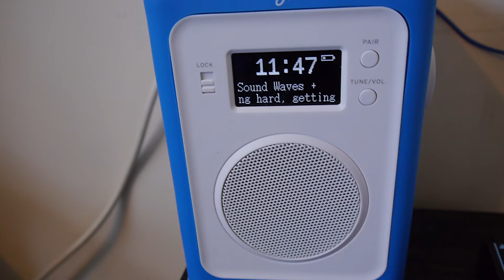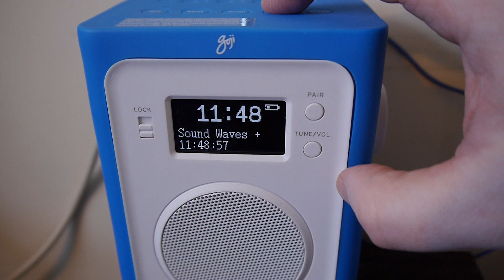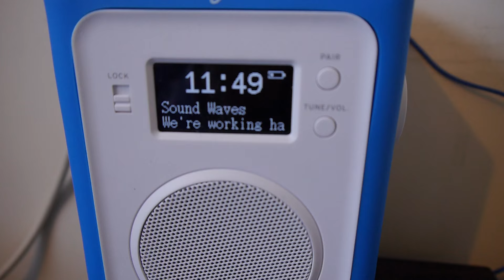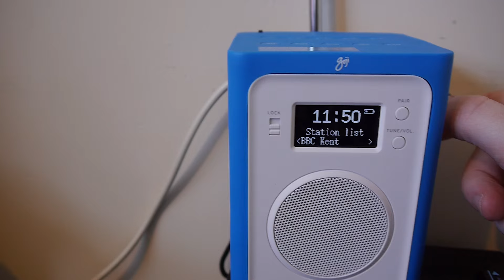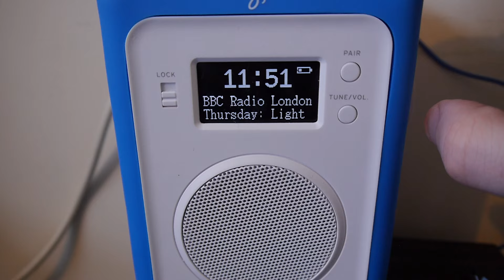DAB Radio D2 national test signal Sound Digital Mux now coming in strong In Clacton Essex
Feb 2016

DAB Radio D2 national test signal Sound Digital Launch Mux is now coming in very strong In Clacton Essex Transmitter Wrotham Kent?